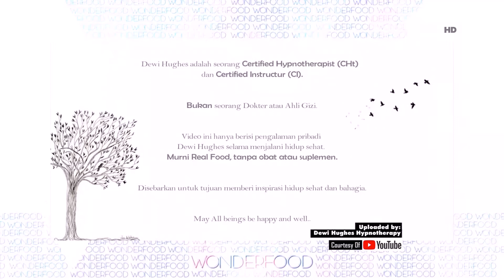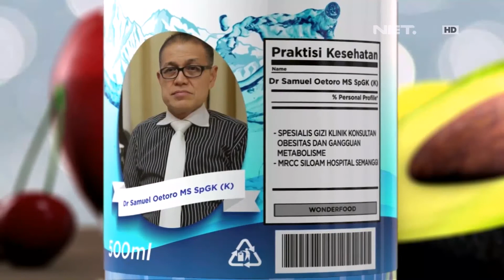Cheating Day Saat Diet Ternyata Bermanfaat Lho Bagi Tubuh